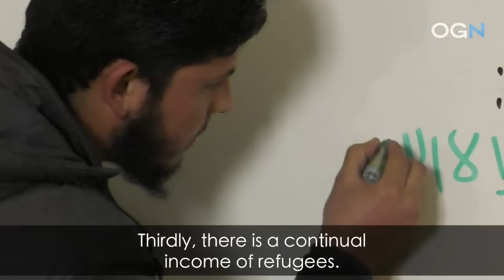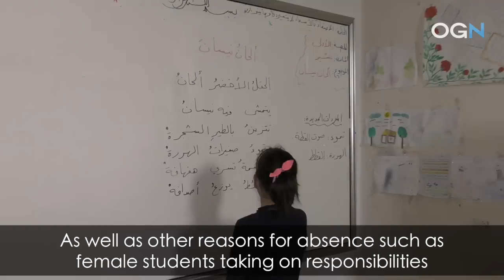Syrians Refusing to Quit on their Youth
So many Syrian children have lost out on an education because of the war.  However OGN is covering the efforts of teachers and administrators who refuse to give up on this generation. Very inspiring!